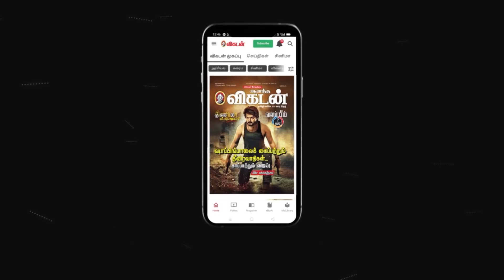செம்மரம் ஏன் கோடிகளில் விற்கிறது? Why redsandalwood Is So Expensive? | ரத்த சந்தனம்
சென்னையில் உள்ள தேசிய பல்லுயிர் பெருக்க ஆணையத்தின் (National Biodiversity Authority) செயலாளர் ஜெஸ்டின் மோகன் ஐ.எஃப்.எஸ், செம்மரம் பற்றியும் தேசிய பல்லுயிர் பெருக்க ஆணையம் குறித்தும் விளக்குகிறார்.

Credits:
Host: Pon. Senthilkumar | Camera & Edit : P.Kalimuthu

உங்கள் விரல் நுனியில் உலக அப்டேட்ஸ் அனைத்தையும் பெற எதுக்காக காத்திருக்கீங்க? இப்போதே இந்த லிங்க் மூலமா விகடன் ஆப் இன்ஸ்டால் பண்ணுங்க!